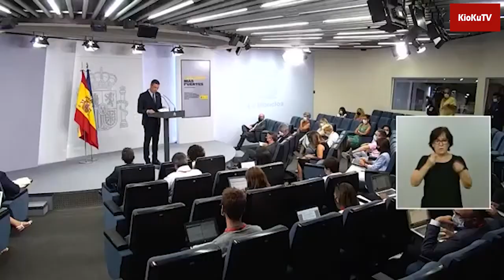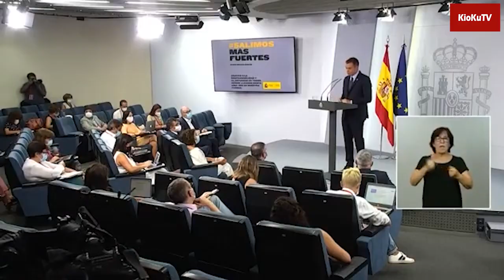Comparecencia de Pedro Sánchez el 25 de Agosto de 2020 tras la celebración del Consejo de Ministros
Comparecencia de Pedro Sánchez tras la celebración del Consejo de Ministros, el día 25 de Agosto de 2020.